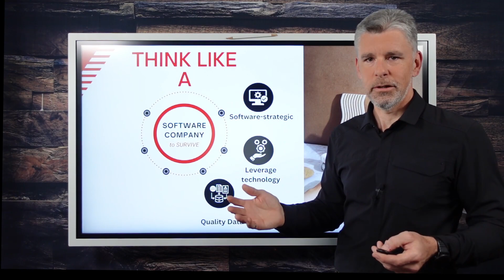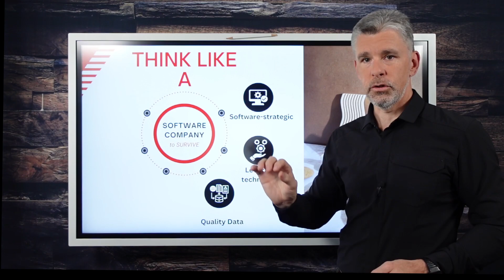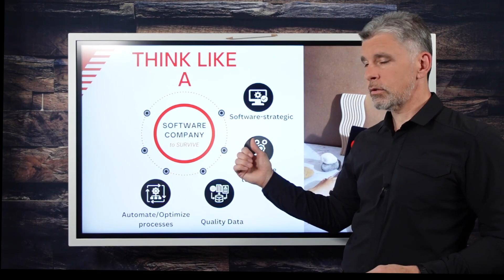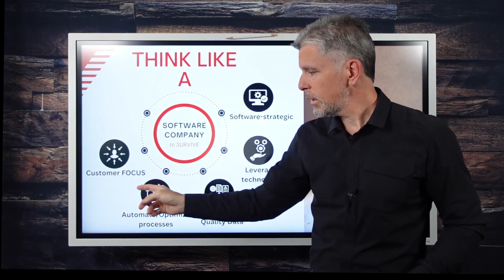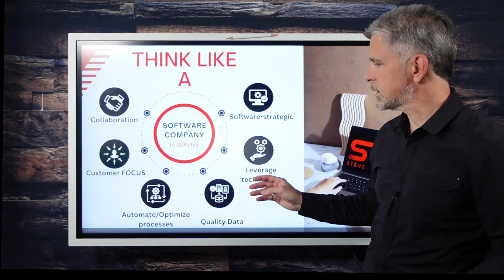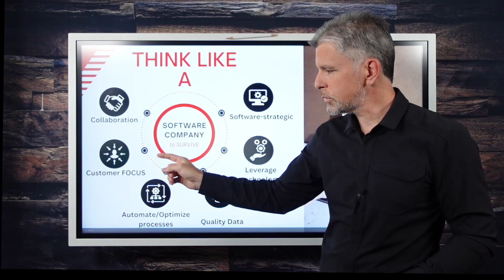How to Think Like a Software Company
Start thinking like a software company today!

1. Software-Strategic: Instead of merely using software to accomplish a specific task, you should be leveraging software to develop a comprehensive strategy that will help you reach your goals. This means using software to stay ahead of the competition, optimize your workflow and improve customer service.

2. Quality Data: Quality data is the foundation of any successful software strategy. By leveraging data-driven insights, you can gain valuable insights into the performance of your business, enabling you to make more informed decisions. This can help you stay on top of trends and make sure you're always a step ahead of the competition.

3. Customer FOCUS: focusing on customer experience and using software to deliver the best possible experience for your customers. By focusing on customer-centric strategies, you can ensure that your customers are satisfied and that your business is successful.

4. Automate/Optimize Processes: making your processes more efficient and cost-effective. Automation can help you save time and money, while optimizing processes can help you get the most out of your efforts.

5. Leverage Technology: By using the latest technologies, you can stay ahead of the competition and make sure you're always on the cutting edge.

6. Collaboration: Maximize the potential of your team. By leveraging collaboration, you can ensure that everyone is on the same page and that everyone is working together towards the same goal. This can help you get the most out of your team and make sure that everyone is working towards a common goal.

Chapters
00:00 Think Like a Software Company to Survive
00:22 Steve Johnston: Digital Transformation Simplified for Small and Medium Businesses
00:44 Software-strategic
01:40 Leverage technology
02:17 Quality Data
03:19 Automate/optimize processes
04:35 Customer FOCUS
05:32 Collaboration
07:32 Subscribe to Steve On Digital for more videos

You want to know how to create YOUR IT Roadmap in just a few steps?​ Get the Infographic: 9 steps to YOUR IT Roadmap here: